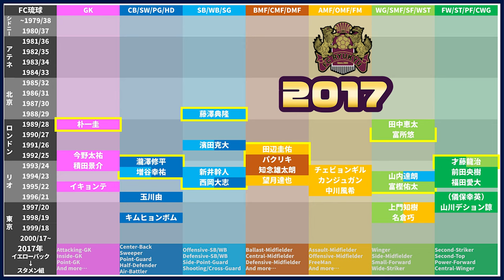【FC琉球 2017】世代・ポジション的ザ・データベース｜Jリーグ1993～2020全シーズン全クラブ分析シリーズ（J3/6位 天皇杯/1回戦敗退）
1993清水エスパルスから始まり、2020アスルクラロ沼津で終える予定のこのシリーズは、Jリーグ在籍クラブの全クラブ・全年度を1年ずつ小分けパッケージの動画です＊

1000本レベルになります。

1993ヴェルディ川崎~2018川崎フロンターレ

2020シーズンに本当ならばやる予定だった